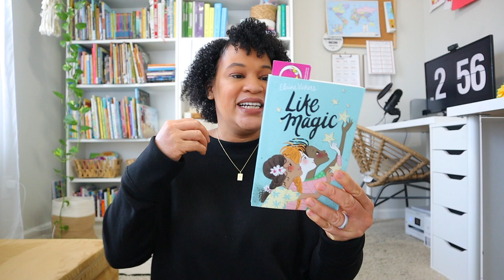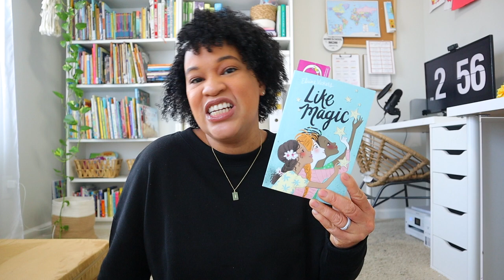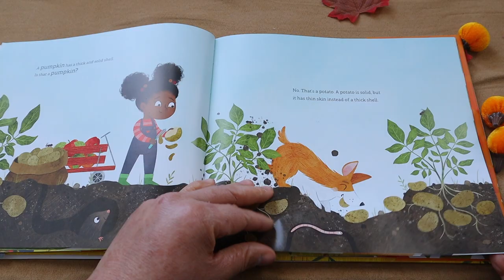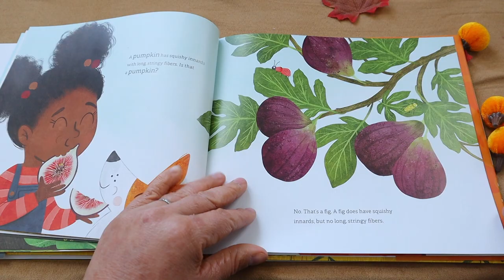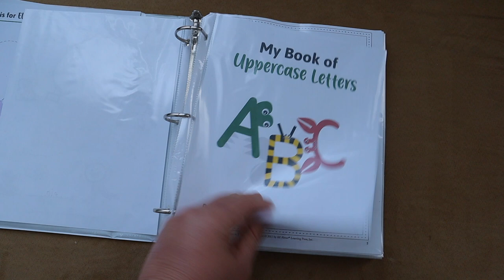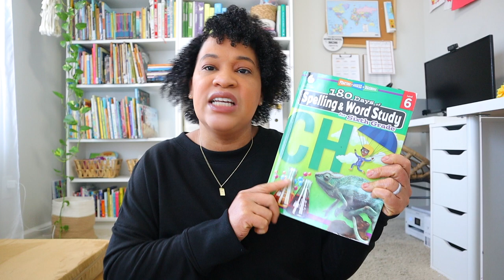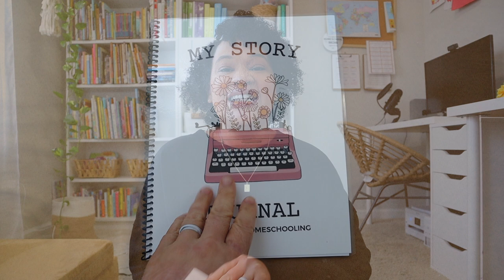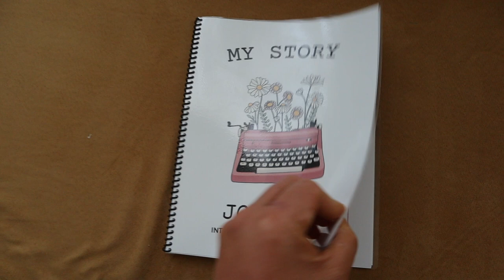OCTOBER HOMESCHOOL UPDATE//2nd QUARTER HOMESCHOOL UPDATE// THE GOOD, BAD, and UGLY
Guess what !!! We have finished our first 12 weeks of homeschool !! We are officially 25% done with our school year. In today's video I will recap you all on how our homeschool has been flowing this month, our curriculum update and a few challenges we have been having in our homeschool.

🔆B O O K S  I N  T O D A Y " S  V I D E O 🔆
Amara's Farm
Josie Dances
Morning Girl
Something to Say
Like Magic